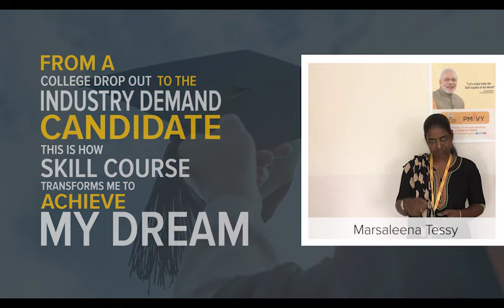Feedback from Marsaleena Tessy - GDA under PMKVY Scheme from HCI, Kochi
Feedback from Marsaleena Tessy - General Duty Assistant Course Under PMKVY Scheme from Health careers Institute, Kochi